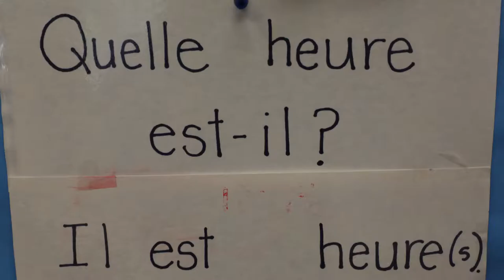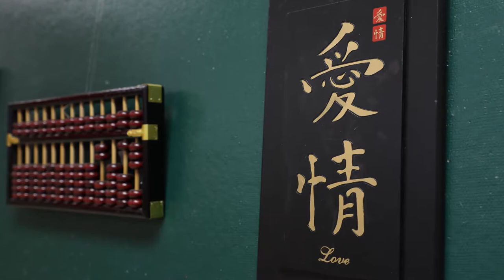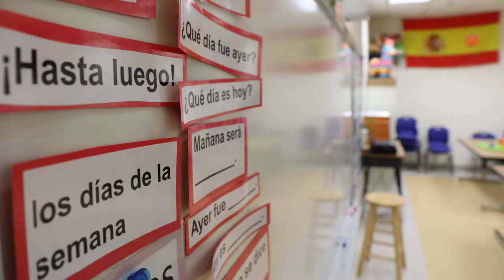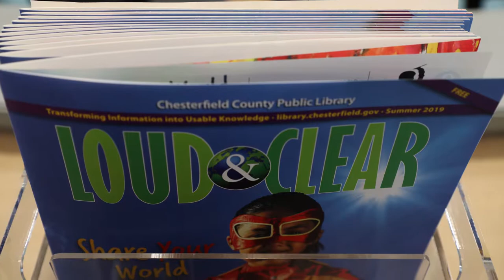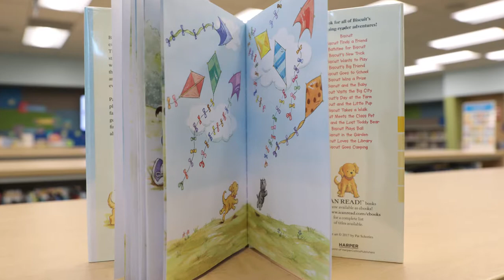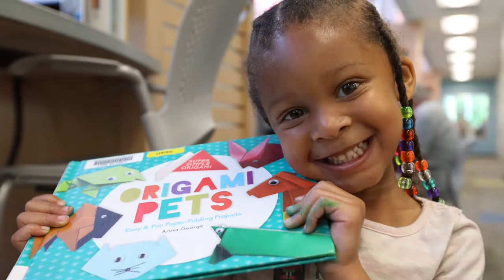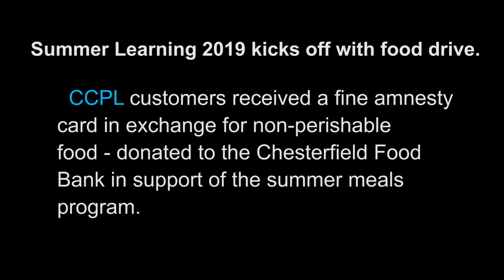2019 SUMMER Get Transformed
Become a globetrotter by sharing your world at CCPL this summer.  Check out this edition of Get Transformed and see how CCPL is impacting lives in our communities. Plus, learn how you can earn prizes OR get FREE passes to local museums and lots more.